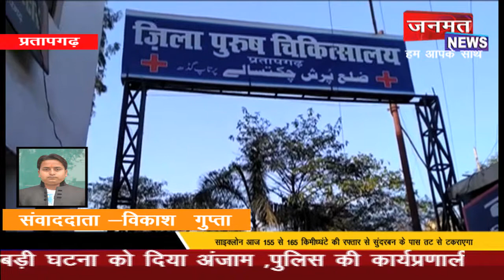दबंगो का कहर ....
प्रतापगढ़ -दबंगों ने गरीब परिवार पर ढाया कहर, महिला उसकी बेटी ,उसके बेटे को मारकर किया लहूलुहान ,मामूली विवाद में दबंगों ने घात लगाकर बड़ी घटना को दिया अंजाम ,पुलिस की कार्यप्रणाली पर उठ रहा है प्रश्न चिन्ह ,अब तक दबंगों को पुलिस ने नहीं किया गिरफ्तार ,पीड़ित महिला का बड़ा आरोप ,दबंगों ने महिला के साथ किया दुराचार, विरोध करने पर फोड़ दिया सिर ,बेटी और बेटे को भी बुरी तरह मारा, बड़ा सवाल क्या पीड़ित सुंदरा देवी, संध्या और युवराज को जिले के प्रशासनिक अधिकारी दिलाएंगे न्याय, क्या दबंगों की गिरफ्तारी कर पुलिस करेगी कानूनी कार्रवाई ,सांगीपुर थाना क्षेत्र के रामगंज की घटना।JANMAT janmatnews_BREAKING Breaking_News UP Special | Morning_News | Watch video janmat news